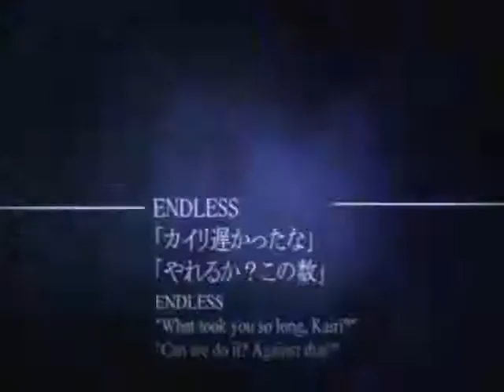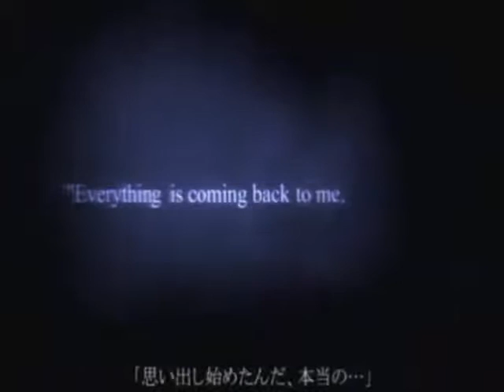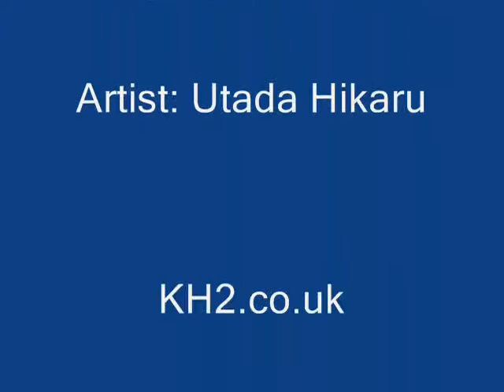KH2: Sakura Drops